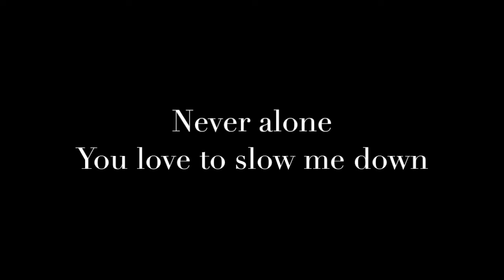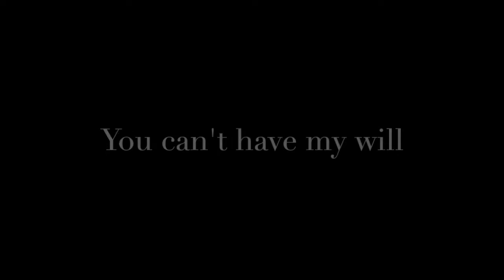To Live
This video is about Parkinson's Disease